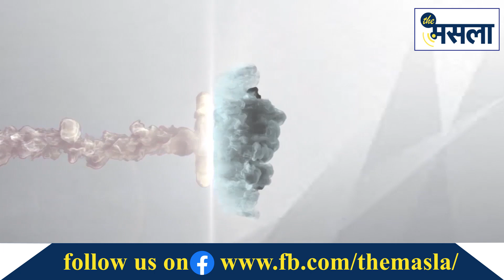हरियाणा के ताऊ ने पंजाबी बोलकर टिकरी बॉर्डर पर कर दिया कमाल ! The Masla